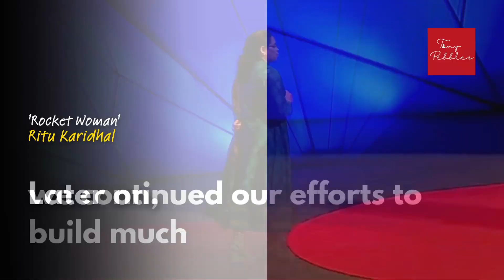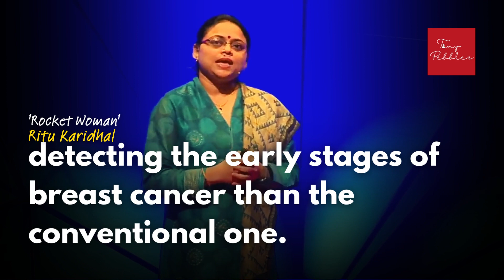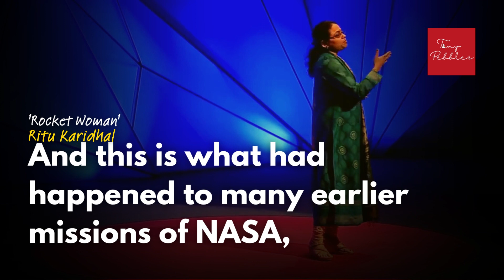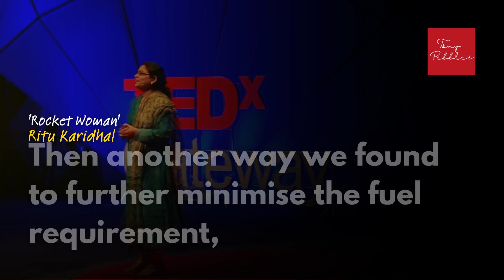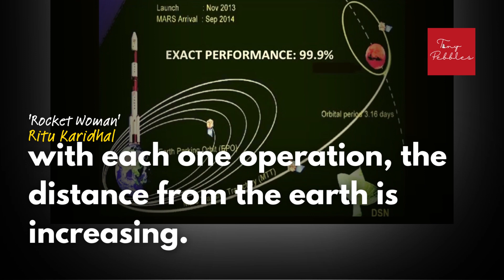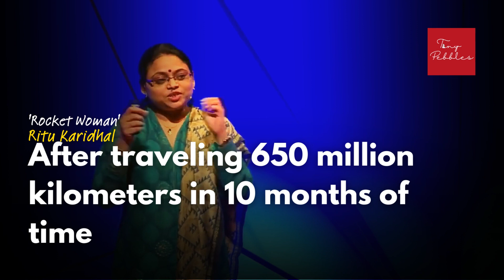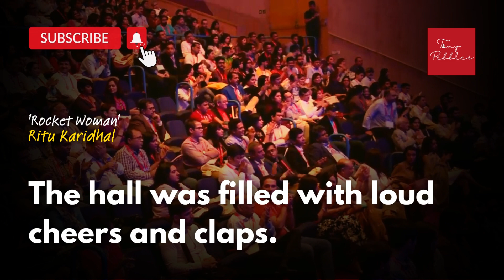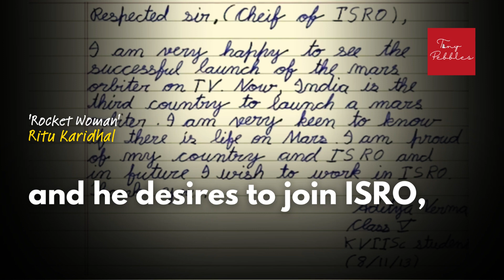ROCKET WOMAN | RITU KARIDHAL | ISRO | MOTIVATIONAL SPEECHES (English Subtitles)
*MOTIVATIONAL SPEECHES | ENGLISH SPEECHES*
Women inspirational speeches
Women empowerment speeches (in English)
Women in ISRO
Motivational Speeches
Rocket Woman of India (Ritu Karidhal) behind ISRO's Chandrayaan-3, Mission to Mars and many more Space missions. Here she speaks about India's space journey and Mission to Mars.
Ritu Karidhal is one of the lead scientists of the Chandrayaan-3 Moon mission.
Ritu Karidhal Srivastava is an Indian scientist and aerospace engineer working in the Indian Space Research Organisation (ISRO). She was a Deputy Operations Director to India's Mars orbiter mission, Mangalyaan. She has been referred to as one of the many "Rocket Women" of India. Ritu Karidhal has worked for ISRO since 1997.

Watch, Learn, Share, and Discuss

Thank you TEDx for making this video possible.
Follow TEDx on @TEDx

Informative, Educational, Current Affairs/News Reporting.
Objective of News Media or journalism is to provide people the information they need to make educated decisions about their lives, societies, communities, or governments.

@tinypebblesmedia is part of a young, independent company - Tiny Pebbles Global FZCO, registered in Dubai, UAE.
The aim of the company is to provide compelling journalism with a spotlight on ‘Real People - Real Issues - Real Stories’ and Mindfulness, through different online media formats - videos, blog articles, audio, etc. This is done to inform, educate, and encourage/invite dialogue and debate.
This online journalism is part of one of it’s authorised activities - ‘Internet Content Provider’.

is part of the same FZCO company.

1)This video has no negative impact on the original works (It would actually be positive for them)
3) This video is for current affairs reporting, educational, and inspirational purpose.
4) The images and video clips used build on the original and are of transformative nature. The final video compiles these images and video clips to add something new, with a further purpose and completely different character. These (combined or individually) are not substitutes for the original use of the work.
4)Only bits and pieces of images and video clips have been used to get the message/story across, where necessary.

This provision of the law applies to the following works:
1. Extracts from the works related to existing events legally made accessible to the public. It is important to note the source and author of the job.
2. Published papers on the debate of topics that at a certain point affected public opinion. Here too it is necessary to mention the source and name of the author of the article used. It is difficult to use the articles which are forbidden upon publication.
3. Speeches, lectures, and addresses are given during Parliament’s general sessions, judicial bodies, and public meetings; provided that such speeches, lectures, and addresses are presented to the press, and repeated in the form of covering current news.